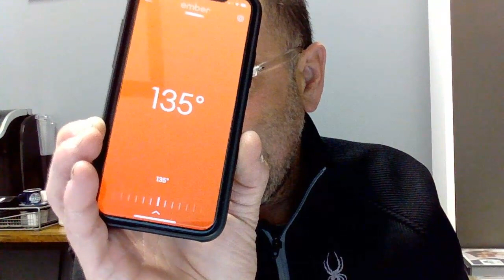Week 2 Principles of Management c term 24